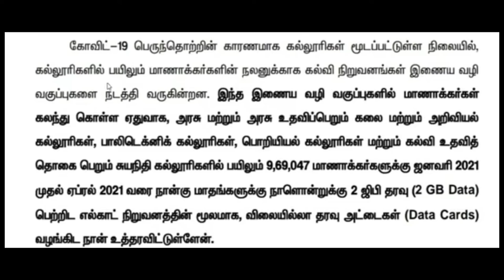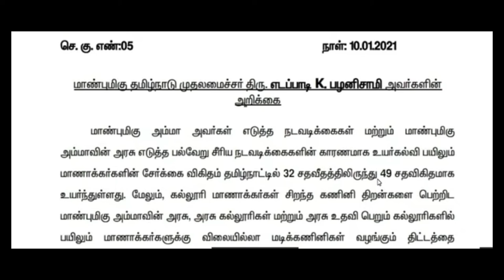Breaking news: Government Announced- 240 GB Data free ! free !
Breaking news:
240 GB data free